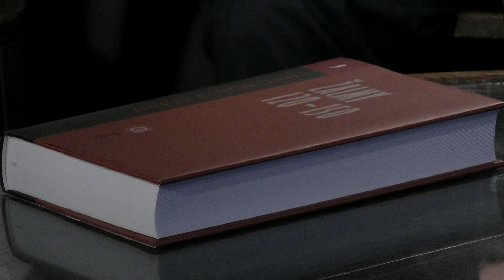Pápež František: Tradícia otvorená premýšľaniu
Pápež František navštívil Slovensko, aby nás povzbudil, aby nám poradil a nastavil zrkadlo. Stretol sa aj so židovskou komunitou, s ktorou kresťania vedú vnútronáboženský dialóg.
Čo znamená pápežova návšteva, stretnutia a dialóg pre veriacich, pre našu krajinu a pre Európu?
O tom budeme hovoriť v našej relácii s hosťami zo Slovenska a z Ríma.

Diskutujú:
🗣 Prof. Miloš Lichner, prorektor Trnavskej univerzity
🗣 Igor Rintel, podpredseda Ústredného zväzu židovských náboženských obcí / ÚZŽNO,
🗣 ThDr. Lucia Hidvéghyová, vedúca katedry biblických a historických vied, Teologická fakulta TU
🗣 Dr. Nino Galetti, riaditeľ kancelárie Nadácie Konrada Adenauera v Ríme

🎤 Moderuje: Marína Gálisová